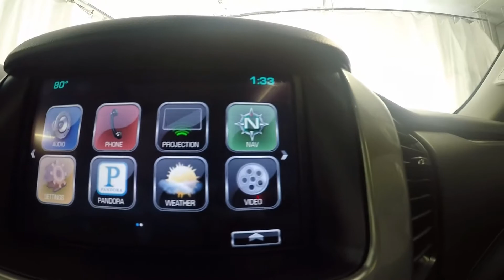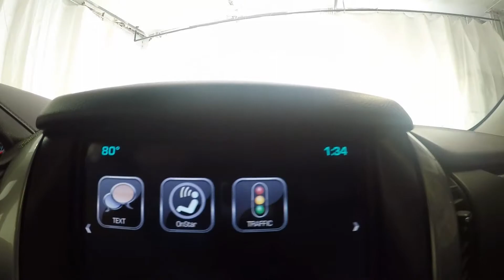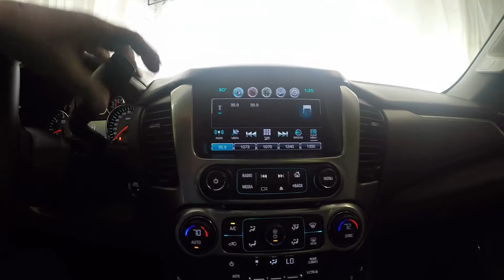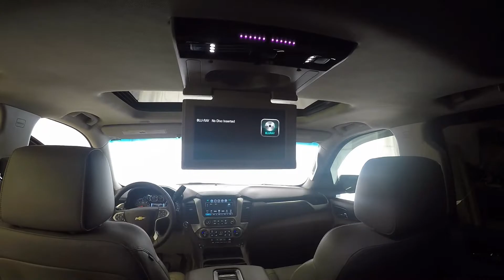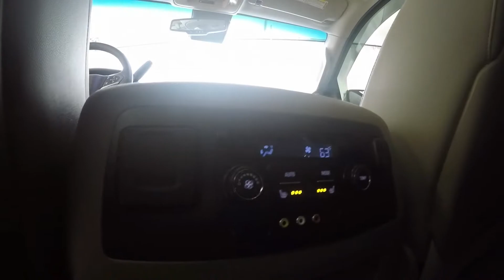2016 Chevrolet Suburban 4X4 LTZ Black CT1098A Motor Inn Auto Group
Whoa!! We SOLD this brand new. Local single business owner was the only driver. The dual DVD players were never used! Everything you want and need! Navigation! Quad HEATED seats front and rear! OnStar! XMradio! They don't come any nicer than this. Come see it with your own eyes! You WON'T be disappointed!
Motorinnautogroup.com